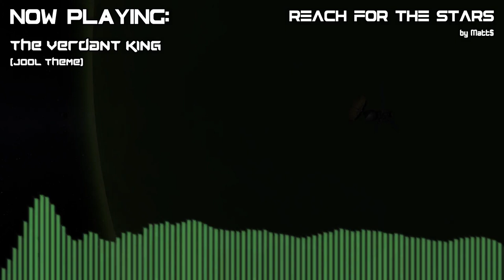Reach For The Stars - A Kerbal Space Program Fan OST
My biggest project yet, and a sendoff to one of my favorite games of all time! Reach For The Stars aims to add a full original soundtrack to KSP1. Experience 30 different songs across the Kerbol System: From the calm serenity of floating in space to the mystic wonders of exploring the various planets on offer.

TIMESTAMPS
0:00 - Reach For The Stars
1:56 - Ad Astra
4:54 - Science in Motion
7:19 - Trajectory
10:30 - Anticipation
11:03 - Lifegiver
13:45 - Umlaut
17:26 - Mint Marble
19:58 - Eccentricity
23:09 - Purple Planet
26:07 - Speck of Dust
29:10 - Scarlet Sands
32:11 - Twin Companion
34:46 - Forgotten Traveller
37:30 - The Verdant King
40:16 - Second Home
43:53 - Cryovolcanism
47:02 - A Big Rock
50:22 - Krakenhelm
53:02 - Penitente
57:14 - Cosmic Icecube
59:55 - Burning Up!
1:01:00 - Kerbalnaut
1:04:12 - No Pressure, No Worries!
1:07:40 - Prograde
1:10:41 - Solar Wind
1:14:02 - The Scale of it All...
1:17:16 - Retrograde
1:20:13 - What Lies Beyond
1:24:29 - To Boldly Go

Next Stop, The Future!